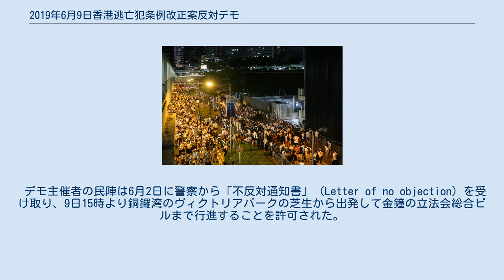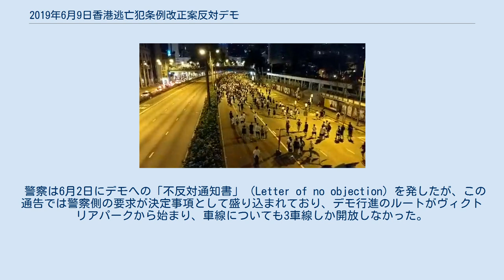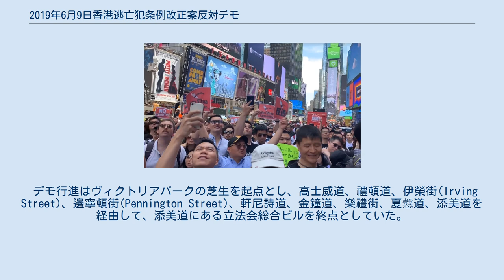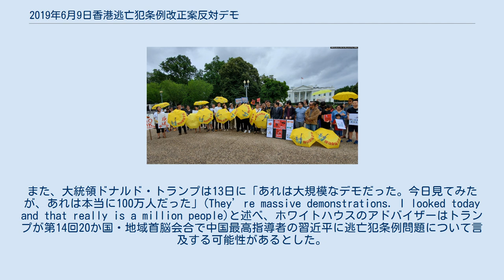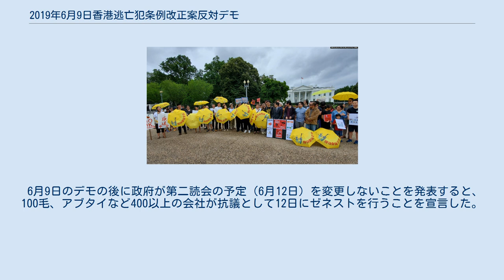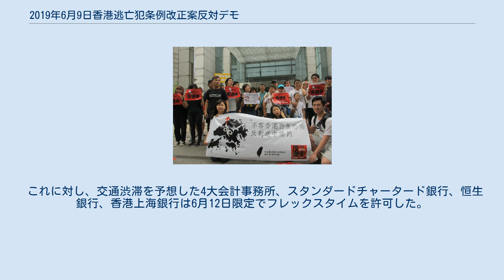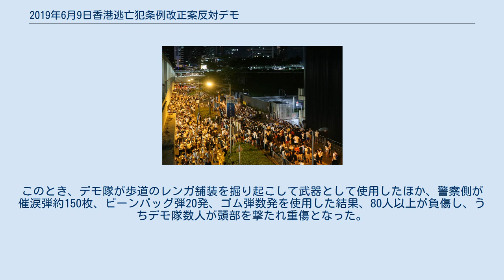2019年6月9日香港逃亡犯条例改正案反対デモ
2019年-2020年香港民主化デモ
2019年6月9日香港逃亡犯条例改正案反対デモ（中国語の正式名称：「守護香港反送中」大遊行、中国語の通称：6月9日大遊行、69大遊行）は2019年逃亡犯条例改正案への反対を目的として、民間人権陣線（民陣）の主催で2019年6月9日に行われたデモである。
改正案の香港立法会での審議をめぐり、5月3日から24日まで民主派と建制派の間で議員の間でもみ合いになるほどの激しい攻防があったが、政府は改正案委員会の審議を待たずに6月12日に第二読会を再開することを決定した。
これにより、逃亡犯条例改正案の反対運動は5月末には社会運動に発展した。
2019年6月9日のデモは反対運動における初の大規模なデモであり、同日には香港のほか世界中で29の都市で集会が開催された。
デモの後、政府は第二読会の予定を変更しないと発表したが、第二読会の予定日である6月12日に大規模デモが行われ、参加者が主要道路を占拠するなどした結果、審議が延期された。
その後、6月15日に法案審査のさらなる延期が発表された。
 デモ主催者の民陣は6月2日に警察から「不反対通知書」（Letter of no objection）を受け取り、9日15時より銅鑼湾のヴィクトリアパークの芝生から出発して金鐘の立法会総合ビルまで行進することを許可された。
民陣はデモの主催にあたり、30万人の参加を呼びかけたが、9日の14時までにヴィクトリアパークの芝生の8割がデモ参加者であふれたため、15時から40分前倒しして14時20分にデモ行進を開始した。
以降デモ隊は18時すぎまでにヴィクトリアパークを出発し、22時に民陣がデモの終了を宣言した。
デモの参加者数は、主催者発表では103万人、警察発表ではヴィクトリアパークから出発した時点で15万3千人、最も多い時点で24万人である。
主催者発表の103万人という参加者数は、2003年7月1日香港デモにおける50万人を大幅に上回る数字であるが、1週間後の2019年6月16日香港逃亡犯条例改正案反対デモでさらにこれを上回る数字が発表されている。
このデモは世界中のマスコミから広く注目され、10日には『ニューヨーク・タイムズ』と『ワシントン・ポスト』が1面でデモについて報じた。
 2019年2月、香港政府は容疑者の身柄引き渡し手続きを簡略化して、中国大陸、マカオ、台湾（中華民国）にも刑事事件の容疑者を引き渡しできるようにする2019年逃亡犯条例改正案を提出した。
改正案の直接のきっかけとなったのは、2018年2月17日に台湾で起きた潘暁穎殺人事件である。
殺人事件が香港で起きたものではなく、香港の刑法では殺人罪で訴追できなかったため、逃亡犯条例の規定で中国大陸やマカオが除外されていることが「抜け穴」であると香港政府は主張した。
改正案が成立した場合、香港行政長官は事例毎に引き渡し要請を受け付けることになる。
要請を受け付ける容疑には殺人罪のほかには贈収賄、入出国審査官に対する詐欺など7年以上の懲役刑が科される可能性のある犯罪が30種類以上含まれる。
また、中国大陸などから要請を受けて資産凍結や差押を行うこともできるようになる。
 改正案の香港立法会での審議では4月3日に第一読会を通過した後、5月3日から24日まで法案委員会の主席選出をめぐって民主派と建制派の間で議員の間でもみ合いになるほどの激しい攻防があったが、政府は改正案委員会の審議を待たずに6月12日に第二読会を再開することを決定した。
 改正案の提出直後より、世論は香港の裁判権の独立性に悪影響を及ぼすと危惧し、香港法廷弁護士協会、香港事務弁護士協会、キリスト教の教会などが中国大陸への引き渡しを盛り込む改正案への反対を表明した。
民間人権陣線（民陣）は3月31日に1回目の反対デモを実施、主催者発表で12,000人、警察発表で5,200人が参加した。
4月28日に実施された2度目の反対デモでは主催者発表で13万人、警察発表で22,800人が参加したデモが実施された。
その後、世論の盛り上がりをみた民陣は、6月9日に3度目の反対デモを実施することとした。
 2019年5月29日、デモを主催する民間人権陣線（民陣）は警察代表40名との会議でデモの行進ルートなどについて議論した。
民陣が提示したルートでは銅鑼湾の東角道から行進する予定だったが、警察はそれをヴィクトリアパークに変更することを要求した。
また、行進ルートの軒尼詩道は4車線と香港トラムの線路があ...